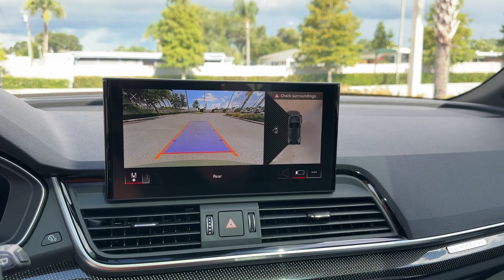2024 Audi SQ5 Premium Plus Clearwater, Tampa, St. Petersburg, Palm Harbor, Largo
2024 Audi SQ5 Premium Plus WA1B4AFY7R2079534 Video

This 2024 Audi SQ5 Premium Plus is full of phenomenal features such as: